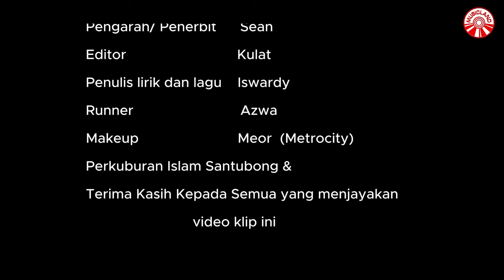Ireen - Ku Lepaskanmu [Official Music Video HD]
Ku Lepaskanmu
Artis : Ireen
Cipt. : Iswardy Morni
Publishing: Insictech Musicland Sdn Bhd

Tenang Dalam Tidurmu
Usah Mimpikan Aku
Lupakan Segala
Dan Bukannya Jalan Kita
Dan Bukan Jua Takdirnya
Terlerai Semua

Ku Tetap Sayang Padamu
Ku Tetap Rindu Belaimu
Tapi Pesanku

Kasihku Bukan Aku
Yang Kau Mahu
Tetapi Dirinya
Kasihku Relakannya
Kulepaskan Walau Ku Terluka

Kan Ku Cuba Fahami
Apa Yang Terjadi
Ini Hanya Sementara
Tiba Masa Ku Pergi
Ku Kutip Harga Diri
Kan Ku Heret Semuanya

Tapi Pesanku

Kasihku Bukan Aku
Yang Kau Mahu
Tetapi Dirinya
Kasihku Relakannya

Kasihku Relakannya
Kasihku Relakannya
Lepaskanmu

Album : Ireen - Ku Lepaskanmu